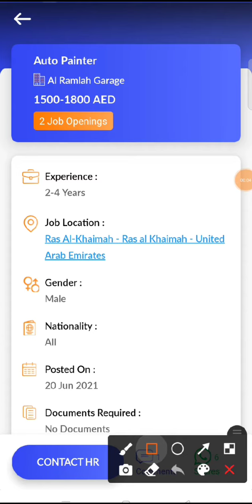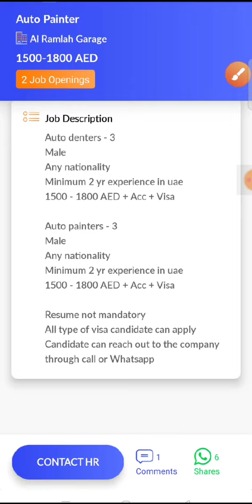JOB IN UAE / Role: Auto Painter / Company: Al Ramlah Garage / Salary: AED 1500 - 1800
13..Check out this job opening on the Skillbee app that is available for you:

Role: Auto Painter

Company: Al Ramlah Garage

Openings: 2

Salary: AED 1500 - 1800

Experience: 2 - 4 years

Job Location: Ras Al-Khaimah - Ras al Khaimah - United Arab Emirates

Interview Location: Ras Al-Khaimah - Ras al Khaimah - United Arab Emirates

Follow SkillBee :-